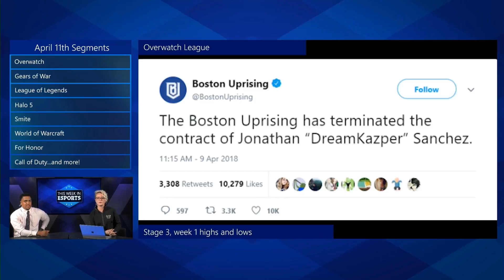Overwatch League: Stage 3 Week 2 Recap - This Week in Esports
This Week in Esports was shot live on April 12, 2018.

Hosts:
Kate Yeager
Rukari Austin

Featuring:
Catarina Macedo
Liam Austin